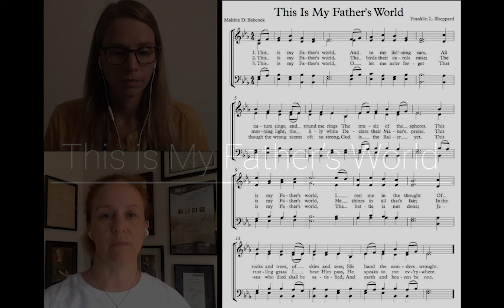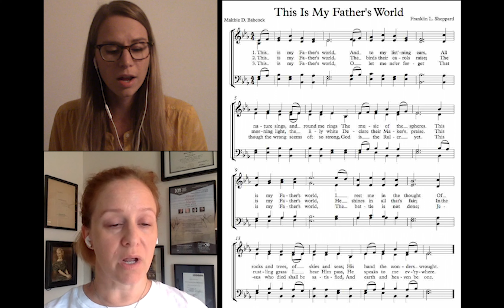This is My Father's World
By Franklin L. Sheppard